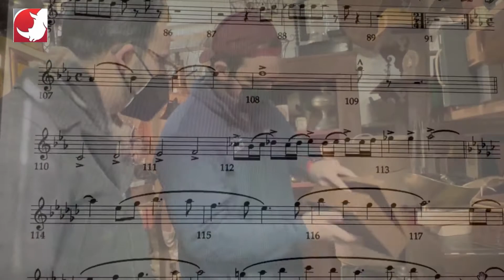NOW IN REHEARSALS: Little Women at Studio 237